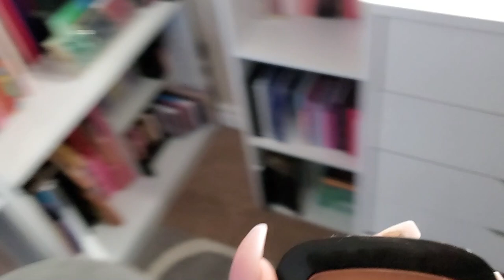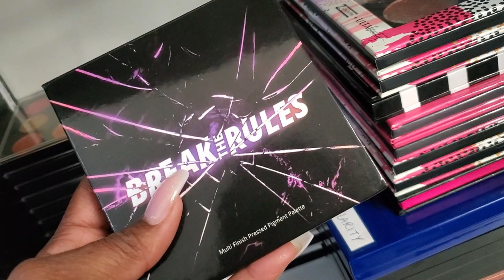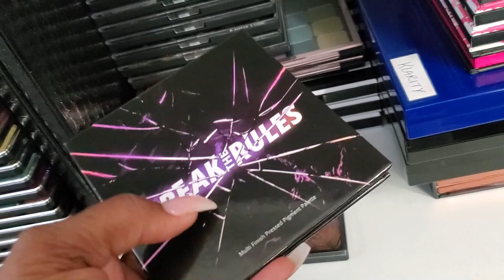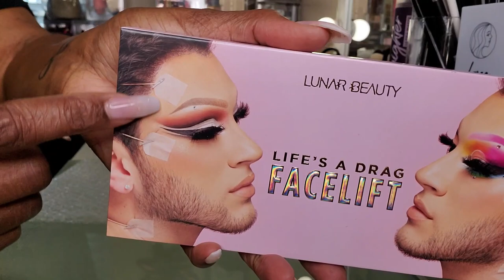Weekly Vlog #9 | MAKEUP TRAVEL BAG | JUNKY STORAGE | NEW STOVE!! | PANCAKES!! | KOLORFUL KALMELE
Hi Guys!!

Mail:
Kolorful Kalmele
9980 Indiana Ave, Ste. 8